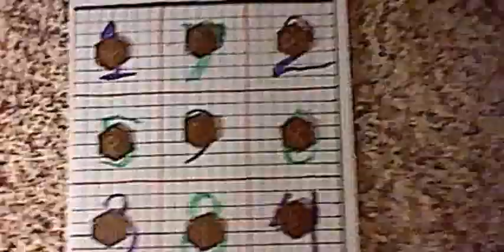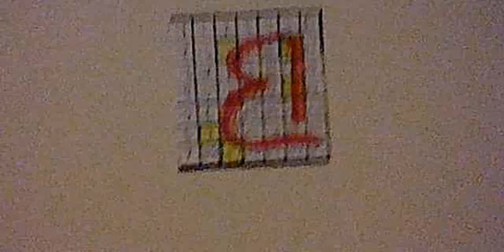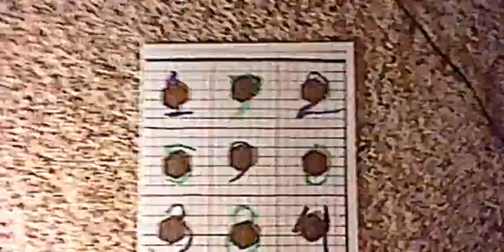Bob Channels A Rune Cast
A Rune "casting" theory. utilizing a 21 X 21 square divided into 9 parts, following the "Time Dimensional" sequencing of the 441 Matrix system of Valum Votan, integrating the information of the Cosmic History Chronicles.